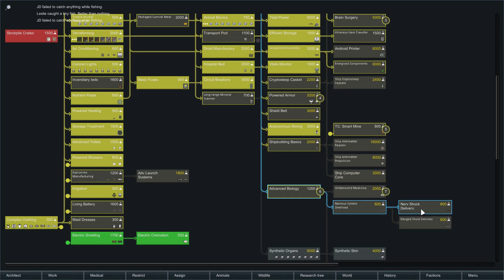RimWorld Beta 18 Modded | POWER OVERWHELMING - Ep. 31 | Let's Play RimWorld Beta 18 Gameplay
RimWorld Beta 18 Part 1 - RimWorld Beta 18 Gameplay First Look Let's Play Playthrough - RimWorld Beta 18 Modded Alpha 18 RimWorld A18